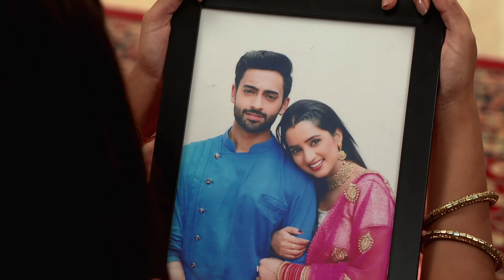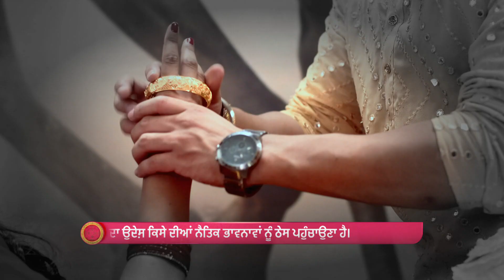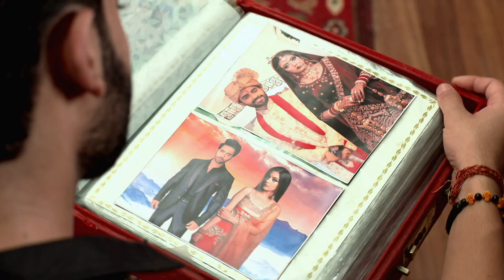Geet Dholi | Full Ep - 529 | Sep 07 2023 | Zee Punjabi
Simone plans a meeting with a priest to pick out a new wedding date. JK feels concerned as Geet lies to him about meeting Samrat. Later, Geet and Malhar end up in the same temple to meet the priest.

Producer/Star Cast : Suman Goel Navjinder Kaur, Krishna Saini, Racchpal Singh, Gurpreet Kaur